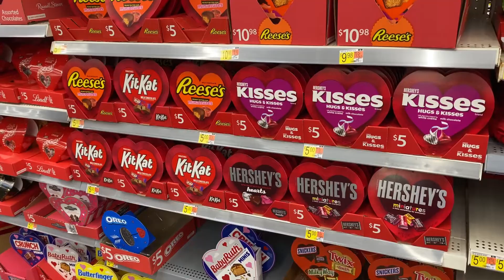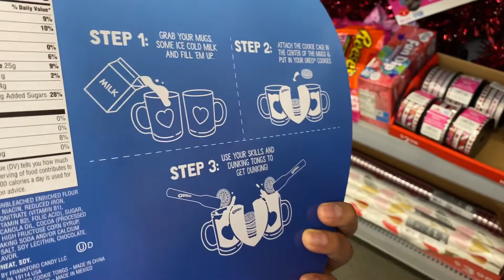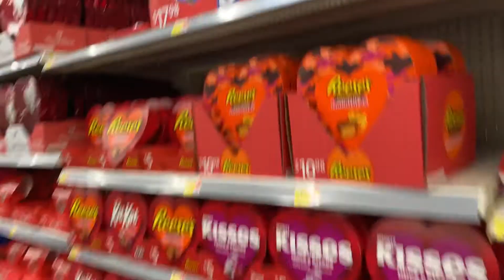💕 IDEAS DE REGALOS PARA SAN VALENTÍN Regalos, Sorpresas PARA TU NOVIO/ NOVIA/ AMIGAS 14 de FEBRERO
Si tú no tienes pareja puedes regalarle algo a tus amistades o POR QUÉ NO comprarte algo de consentirte tu misma!!

Conciente a la persona que está tu lado y con algún detalle demuéstrale lo importante que es para ti este día tan especial el día de San Valentín para todos los enamorados FELICIDADES !! 💓💓

Y recuerda demostrárselo todo el año no sólo
este día sé FELIZ!!

IDEAS DE REGALOS
SAN VALENTÍN
14 DE FEBRERO
REGALOS PARA MI NOVIO/ NOVIA
DÍA DEL AMOR Y LA AMISTAD
Tendencias 2021
OUTFITS PARA SAN VALENTÍN
REGALOS 2021
SHOP WITH ME
14 de FEBRERO 2022

14 de febrero Día de San Valentín 2022